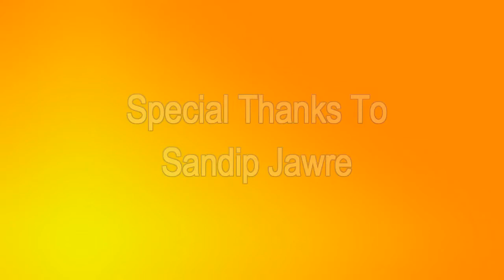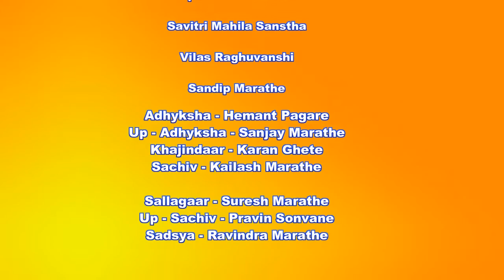Nandurabar - Ganpati Visarjan - Trishul Ganesh Mitra Mandal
Ganpati Visarjan